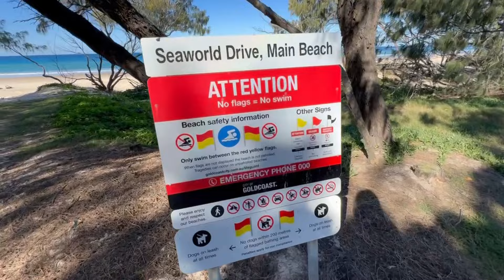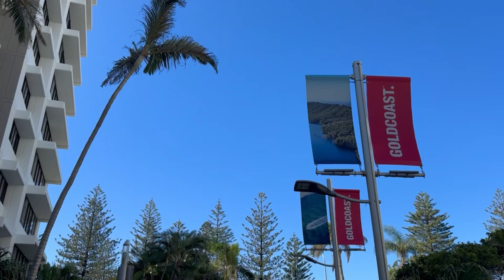ESSA É A CIDADE PREFERIDA DOS BRASILEIROS NA AUSTRÁLIA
Nesse vídeo nós fizemos um roteiro de um dia por Gold Coast, a cidade preferida dos brasileiros que fazem intercâmbio na Austrália. Visitamos vários lugares legais e conversamos um pouco sobre como é vida dos imigrantes que vivem por aqui.

Se você quer fazer um intercâmbio gratuito você pode utilizar a plataforma WorldPackers e trocar poucas horas de trabalho por acomodação e alimentação:
VOLUNTARIADO EM VIAGENS | CUPOM DE U$10,00 OFF NA WORLDPACKERS : RELOPESVIAGEM